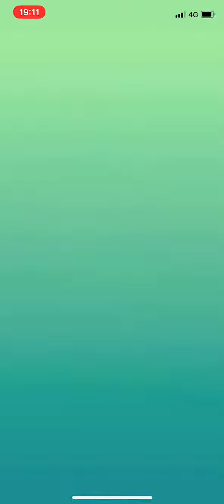Piloswine solo weather boosted 88s left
Solo raid avalanche Piloswine (avalanche) with weather boosted machamps